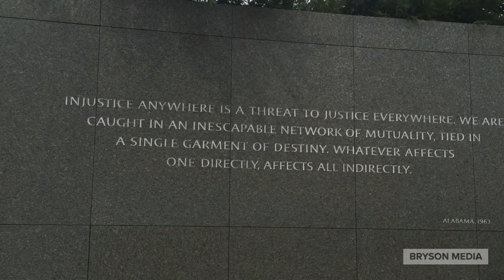Honoring Martin Luther King Jr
Honoring Martin Luther King, Jr.  - prelude to what Martin Luther King, Jr. means to me. . .